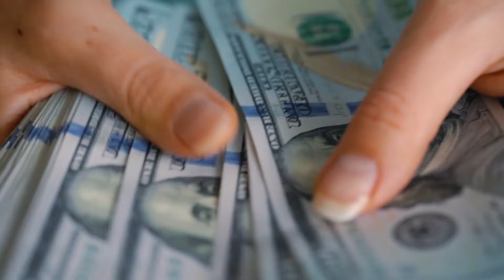नेपाल मे पहलीबार - BALIDAN NEW UPDATE || NEW NEPALI MOVIE || AAROHI FILMS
NEW NEPALI MOVIE || AAROHI FILMS
We Cover The Followings Topics
1. New Nepali Movie
2. Balidan Nepali Movie
3. Nepali Movie
4. Aarohi Films
5. Balidan Movie Update
6. Nepali Movie Update
7. Santosh sen
8. Latest Nepali Movie
9. Nepali Film
10. New Nepali Film
11. Nepali Movie 2024